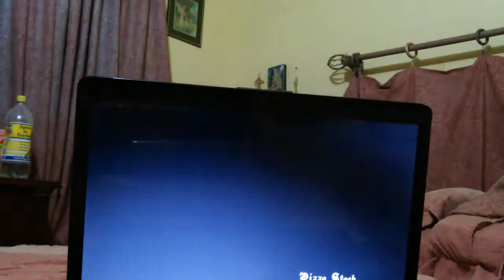Gta san andrea cj y ryder asata en pollo feliz